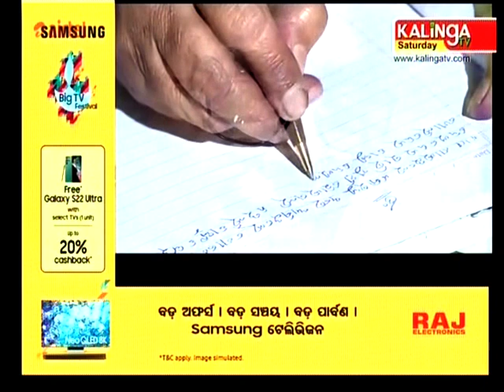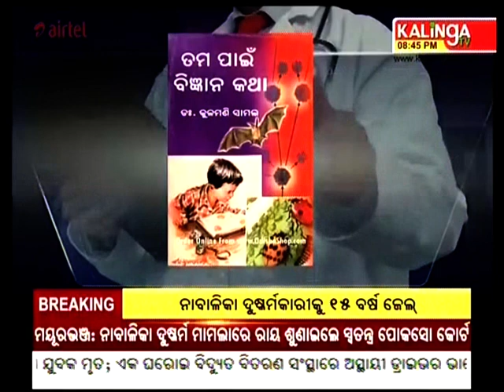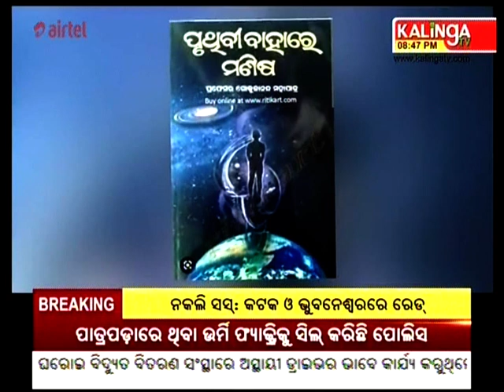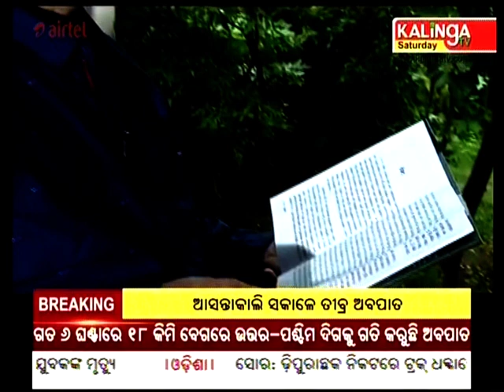GYANA BIGYANA- Kuna Kuni Katha - India Book Records (Part-1)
Eminent Scientist Dr. Chittaranjan Mishra
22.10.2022